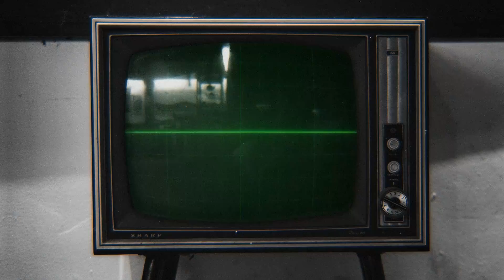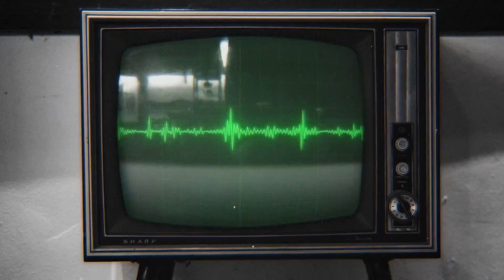You Can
ℹ️ You can use the music for free on your Youtube chanel, but ads will show up on your video. If you'd like to run your video ads-free, please buy a license for commercial use: